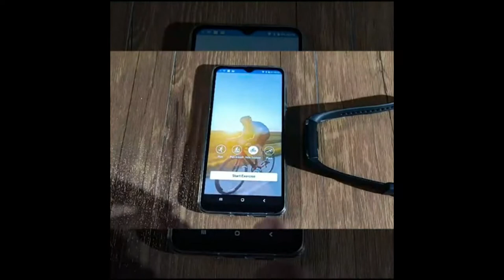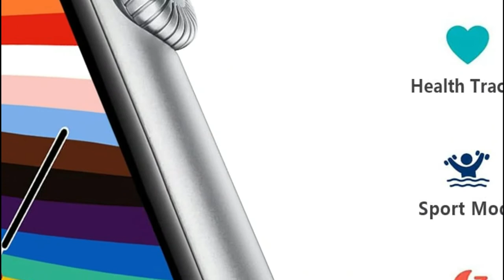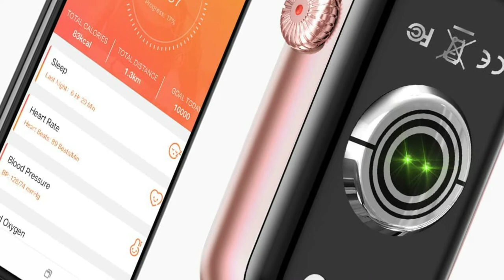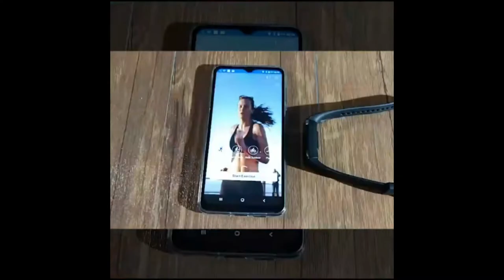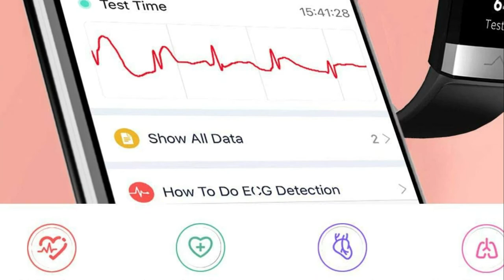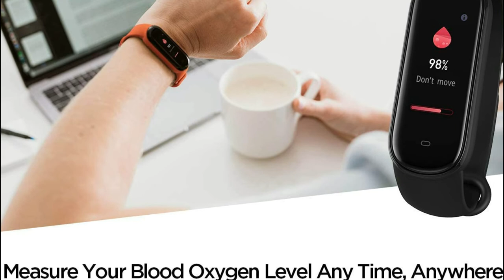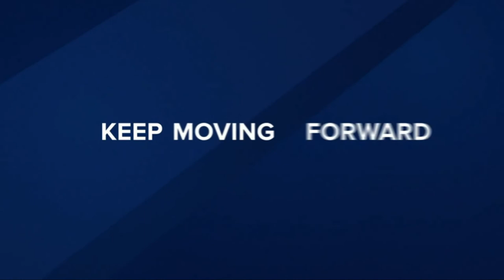Top 5 Best Fitness Watch 2022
5. MorePro Fitness Tracker with Heart Rate Monitor

4. MorePro Fitness Tracker

3. MorePro Fitness Activity Tracker for Women Men

2. Amazfit Band 5 Activity Fitness Tracker

1. Fitbit Charge 4 Fitness and Activity Tracker

"All claims, guarantees and product specifications are provided by the manufacturer or vendor. Electro Tab cannot be held responsible for these claims, guarantees or specifications"